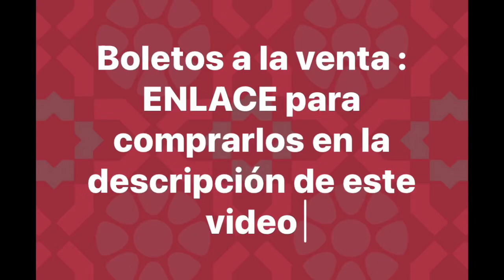¿CANELO TEAM EN CRISIS? AQUÍ ALGUNAS RAZONES Y LO QUE DEBE HACER CANELO. box 🥊🇲🇽💪🔥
Shakur Stevenson liquidó al mexicano Oscar Valdéz de manera unánime para unificar coronas de las 130 libras y demostrar que estamos ante la presencia de un dotado pugilista.
Shakur no le dejó ninguna posibilidad a Oscar Valdez, quien estuvo frustrado toda la noche y no tuvo oportunidad alguna de salir vencedor ante un oponente tan superior.

Sencillamente la superioridad de Shakur, fue demasiado, Óscar no pudo mostrar ninguno de los atributos que lo han hecho campeón mundial en 2 divisiones y apenas pudo tirar y conectar ráfagas esporádicas que aguantó muy bien Shakur Stevenson.
Será interesante ver lo que va a hacer Shakur, si sube a 135 a medirse a oponentes como Gervonta Davis, Ryan García, Lomachenko, Kambosos o Haney, o si se mantiene en 130.

En el caso de Óscar Valdéz, tendrá que descansar y analizar junto a su equipo y familia el mejor camino para tratar de volver a ser campeón mundial.
Para el Canelo Team es un golpe, Eddy Reynoso está herido, Y Canelo tiene la responsabilidad de salvarlo este 7 de mayo con la pelea vs Dmitry Bivol.
Conversamos con el comentarista Eduardo Martell el Vikingo sobre este tema.

IMPORTANTE : Los tickets para la Velada del 7 de Mayo en Hialeah Park Casino ya están a la venta y puedes comprarlos